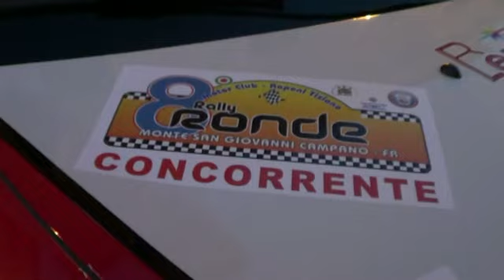ESTERNE DAMIANI-TIBERIO RALLY MONTE SAN GIOVANNI CAMPANO 2015